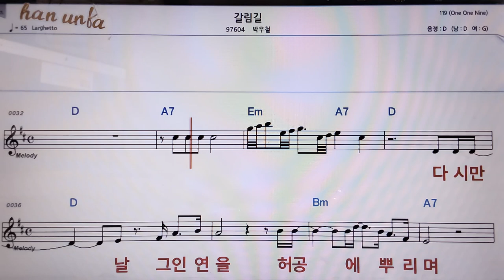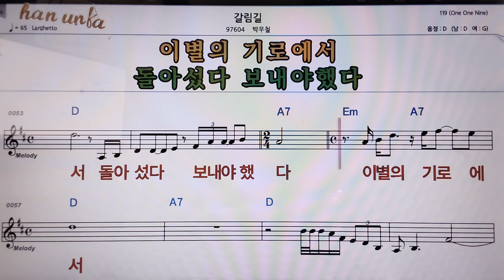갈림길/박우철👍악보, 코드,가사,Karaoke*가라오케 반주